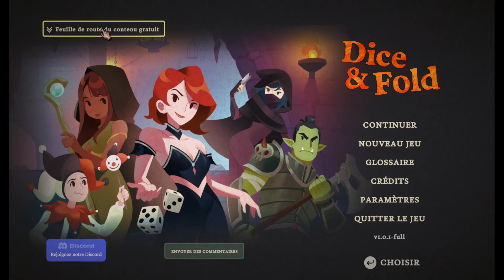La 1 0, ça donne quoi ! | Découverte de Dice & Fold !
Après avoir essayé la démo que j'avais bien aimé, on se retrouve sur Dice & Fold ! Un dungeon crawler où on joue des dès !
Si vous souhaitez voir la suite plus rapidement, sachez que je stream sur twitch tous les épisodes à cette adresse
Et enfin, si tu souhaites venir discuter et partager avec la communauté, n'hésite pas à rejoindre le discord